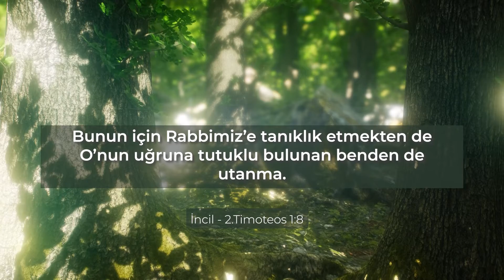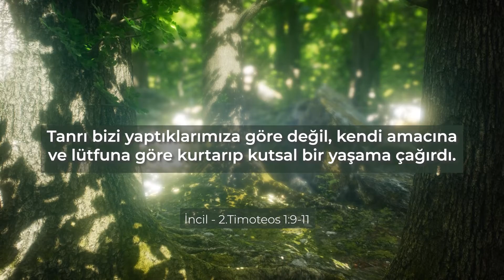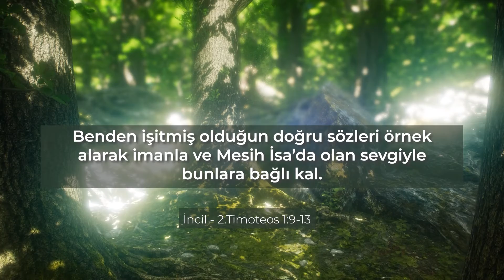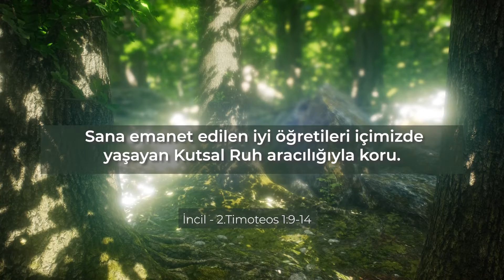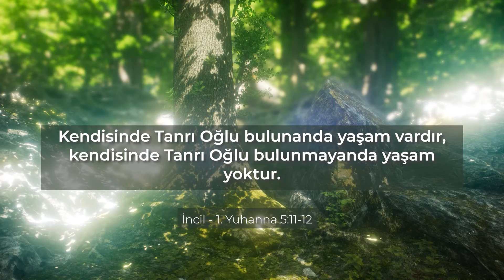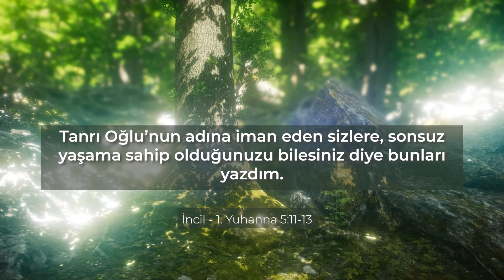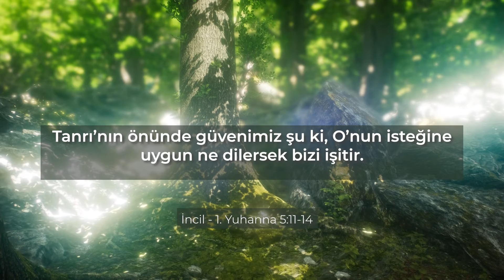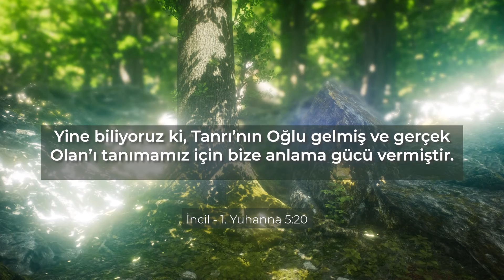Gerçeğin Sesi - Sıkıntılara Cesaretle Nasıl Yaklaşabiliriz?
►Sıkıntılara cesaretle nasıl yaklaşabiliriz?
►Tanrı'nın Mührünü aldınız mı ?
►Tanrı'ya nasıl övgüler sunabiliriz?
►Sıkıntıları nasıl fırsatlara dönüştürebiliriz?
►Özgür kılan antlaşma nedir?
►Hristiyanlıkta sevap kavramı var mıdır?
►Hristiyanlıkta adanmışlık nedir?
 Pastör Hakan Taştan ve konukları, Hristiyan bakış açısıyla Kutsal Kitap ve İncil’den ele aldıkları
birbirinden önemli konuları "Gerçeğin Sesi" programı ile Kanal Hayat ekranlarına taşıyor.